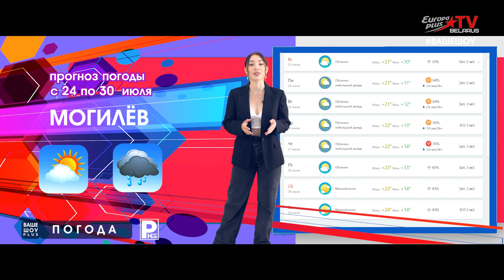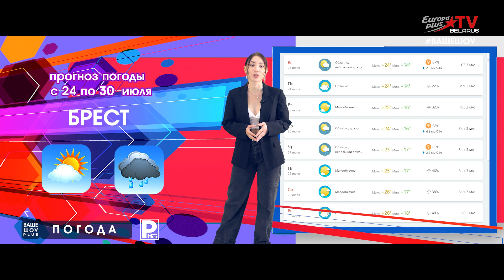Ваше шоу PLUS 24 30 23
Афиша - Анонс премьер ,концертов с Александрой Даниленко
- Прогноз погоды на неделю с 24 по 30 июля 2023 с Александрой Даниленко
Свежак (новые и предстоящие релизы недели)
- Гороскоп с Александрой Барановой с с 24 по 30 июля 2023 июля 2023
- Ваше шоу CINEMA Новости о выходе сериалов и фильмов